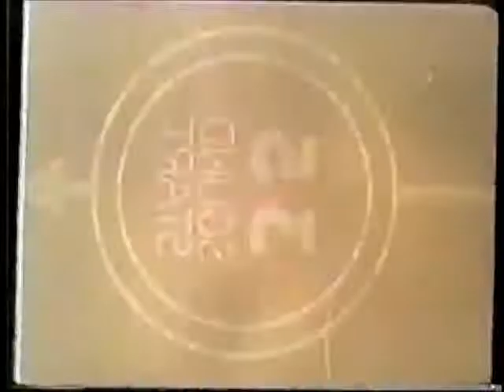LIL GARLIC SALT - BITCH GOT HERPES (OFFICIAL MUSIC VIDEO)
famous rapper "LIL GARLIC SALT" presents his hit, "BITCH GOT HERPES"